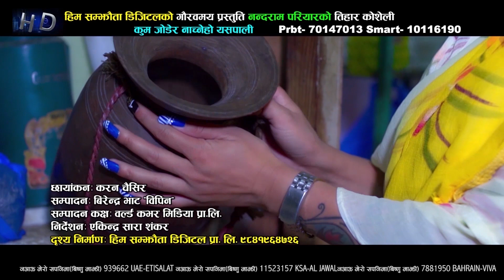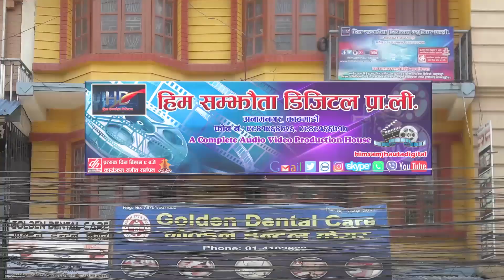देउशी भैलो गित New Tihar Song 2079 ||Kum Jodera Nachne Ho Yaspali || Khuman Adhikari & Devi Gharti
Watch New Nepali Tihar Song 2079 Kum Jodera Nachne Ho Yaspali Khuman Adhikari & Devi Gharti Ft By Dhurba/Purnima/suraj/Bipana/Nisha Only On Him Samjhauta Digital Official You Tube  Chhanel.

🎶  Audio Credits:-

♪ Song:- Kum Jodera Nachne Ho Yaspali

♪ Vocal:- Khuman Adhikari& Devi Gharti

♪ Lyrics:-Nandaram Pariyar

♪ Audio/video:-
Him Samjhauta Digital Pvt. Ltd.

🎬️ Video Credits:-

🎬 Artists:- Dhuruba/Nisha/Purnima/Suraj/Bipana

🎬 Cinematographer:- Karan Chasir

🎬 Editor:- Birendra Bhat Bipin

🎬 Managing Director:-
Nandaram Pariyar